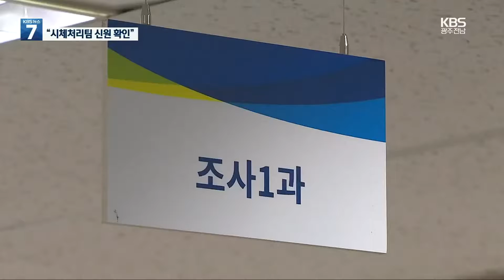5·18 계엄군 만행 속속 드러나…1년 남은 조사위의 한계 / KBS 2021.12.27.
80년 5월 실종된  행방불명자의  암매장 의혹과  사라진 시신의  행방을 찾는 것은 5·18 진상규명 조사위원회의  핵심 과제로 꼽히는데요.
조사위가  출범 2주년을 맞은  활동보고에서  당시 계엄군 시체처리팀의  구체적인 활동내역을  확인했습니다.

 [리포트]

 80년 5월 계엄군의  총탄에 희생된 광주시민들.

 당시 신고된 행방불명자는 2백 42명에 달합니다.

 5.18 진상조사위는  사라진 시신의 행방을 찾기위해  계엄군의 시체처리팀 운용과 구체적인 활동에 주목해왔습니다.

 그런데  조사 과정에서  광주교도소 인근에  암매장된 시신을 확인하기위해  당시 광주를 찾았다는  계엄군 2명의 신원을 추가로 확인했습니다.

 이들은  전교사 소속 상관인 소령에게  매장 장소 등을  보고한 것으로 알려졌습니다.

 조사위는  계엄군 시체처리팀의  구체적인 활동내역을  확인한 것에  의미를 두고 있습니다.

 [허연식/5·18진상규명조사위원회 조사2과 과장 : "(광주에) 보병 복장으로 다시 내려와서 시체의 매장 장소, 숫자를 정확하게 지정을 해줬고, 그 현장에 전교사 소령으로 보이는 사람이 현장에 와 있었다고 합니다."]

 조사위는 시신을 추가 훼손하는 등  계엄군이 그동안 알려진 것보다  더 참혹하게 비무장  시민을 사살한 사실을  확인했다고 밝혔습니다.

 가장 큰 과제인 발포 책임자와 관련한 조사는 상당부분 진행됐다고 덧붙였습니다.

 [송선태/5·18진상규명조사위원회 위원장 : "우리 위원회는 주어진 역사적 사명과 국민의 엄중한 명령을 받들어 1980년 5월 광주 등지에서 국가 공권력에 의해 발생한 반민주적 반인권적 행위와 왜곡 은폐된 진실들을 규명하기 위해 노력해왔습니다. "]

 하지만  5.18 조사위의  지난 2년 간의 활동이  전반적으로 미진했다는 지적도 나오고 있습니다.

 [조진태/5·18기념재단 상임이사 : "발포 책임자를 밝히는 문제. 그 구체적인 실체를 아직 드러내지 못하고 있다는 점에서는 아쉬움이 남아 있습니다."]

 5.18진상규명조사위원회의 활동 기간이 채 1년이  남지 않은 상황에서  5.18의 숨겨진 진실이  모습을 드러낼 수 있을지  기대와 우려가 교차하고 있습니다.